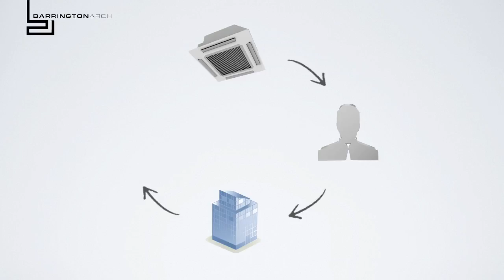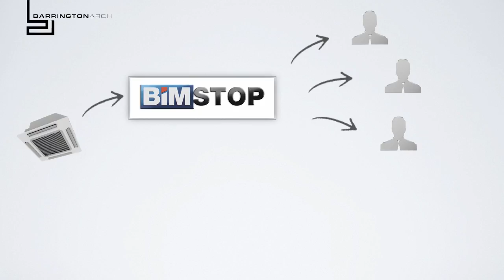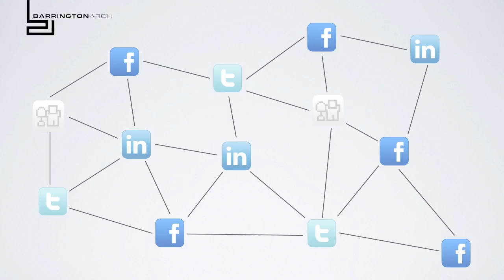Barrington Arch Overview video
Utilise BIM and get specified with Barrington Arch.